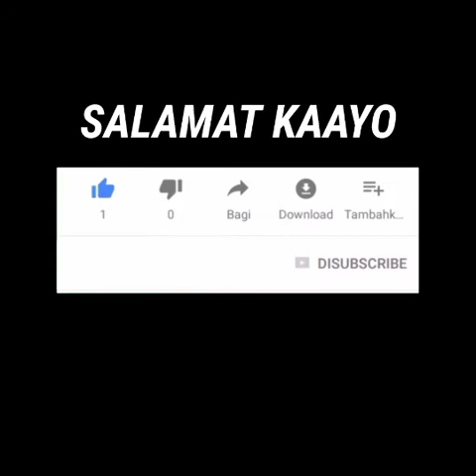KUN AKO ANG PASULTIHON / Nasakspan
Nasakpan ni Misis ang iyang Bana nga nangabang. Misis nagpaka aron ingnon nga babaying mubog lupad. Unsay sunod nahitabo?